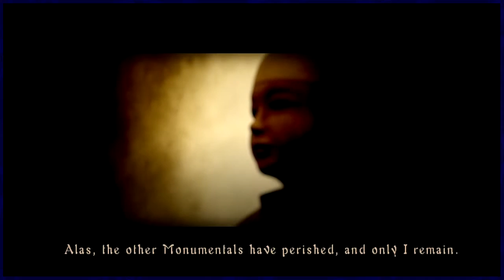Demon's Souls - #04 - Phalanx - Game Over Gerkinman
Welcome back to the long awaited return of Game Over Gerkinman!
To get things going we are going back to a game that was never finished over on Tatl Tael Gaming, that being Demon Souls. I return to the game a little older and a little wiser. Lets see how we go!